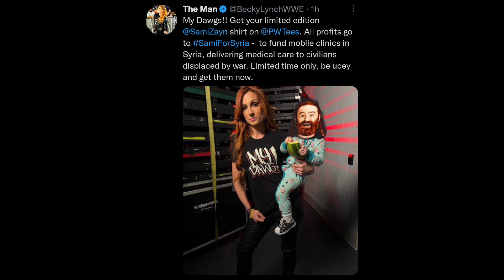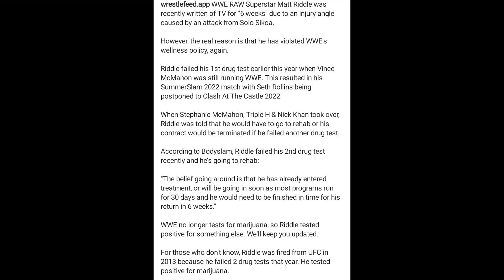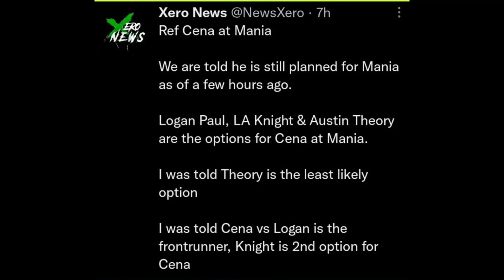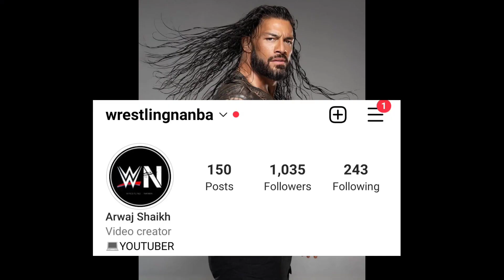BROCK Lesnar WM39 OPPONENT CONFIRMED! 💯| John Cena WM PLAN | Bobby Lasley FIRED On RAW | Roman Pic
TIMESTAMP
00:00 intro
01:00 Bobby Lesley fired on wweraw
01:42 asuka new character soon
02:18 Becky lynch sami uso baby
02:48 Alexa bliss Bray wyatt collection
03:26 matt riddle real reason Revealed
04:24 matt riddle new girlfriend
05:08 wyatt story twist
06:13 shortzi miss 2022
06:33 John cena wm39 plans
07:23 John cena vs Austin THEORY wwe Teased
07:59 Roman reigns new pic
08:23 Brock Lesnar wm 2023  opponent